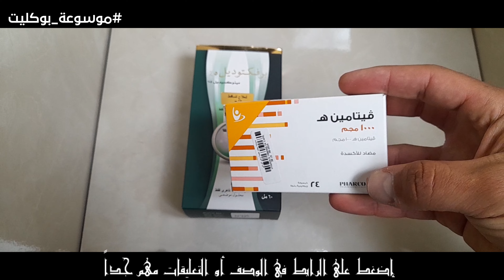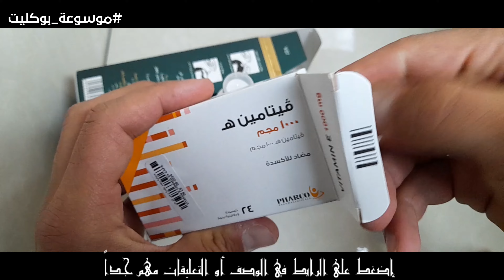علاج تساقط الشعر للرجال الوراثي وتكثيفة في خلال اسبوع علاج تساقط الشعر للرجال مجرب - موسوعة بوكليت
في هذا الفيديو نتكلم عن علاج تساقط الشعر للرجال الوراثي وتكثيفة في خلال اسبوع علاج تساقط الشعر للرجال مجرب بإذن الله، أفضل حل لتساقط الشعر والشعر الخفيف طريقة علاج تساقط الشعر، الشعر الخفيف الفرق بين تساقط الشعر الوراثي والغير وراثي وكيف اعرف أني مصاب بالصلع الوراثي ويمكن قرآءة الموضوع كاملاً في الرابط  ↓ وشكراً لكم لاستماعكم للفيديو على قناة موسوعة بوكليت

الفيديو السابق على قناة موسوعة بوكليت :- توب اب 500 مقوي للذكور وتحسين الآداء وزيادة الطاقة
السبب في تساقط الشعر لدى الشباب وكيفية علاجها
علاج تساقط الشعر بحل "سحري وطبيعي"
أفضل حل لتساقط الشعر والشعر الخفيف
طريقة علاج تساقط الشعر، الشعر الخفيف
لاج الشعر
علاج تساقط الشعر الشديد الفعال بدون أدوية(منع تفعيل تساقط الشعر الوراثي)
علاج تساقط الشعر الشديد الفعال بدون أدوية
العلاجات تمنعون تفعيل تساقط الشعر الوراثي اذا عندك تساقط شعر كتير
12 وصفة طبيعية للتخلص من تساقط الشعر وجعله قوي وجميل
سأخبركم عن العلاجات المنزلية البسيطة والفعالة للمساعدة في منع تساقط الشعر وإعادة نمو شعركم مرة أخرى
كيف تعرف نوع تساقط شعرك؟
تجربتي الخاصة بعد شهرين فقط - العلاج الوحيد لتساقط الشعر و إنبات اللحية
تساقط الشعر والصلع الوراثي الأسباب والعلاج